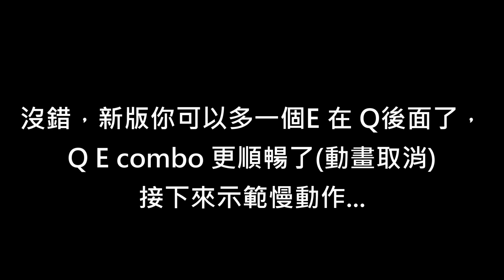7.10版本 雷玟動畫取消更新 更順暢了~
雷玟Q更新啦 動畫取消更順暢了 這樣追擊更快速 接技更順暢